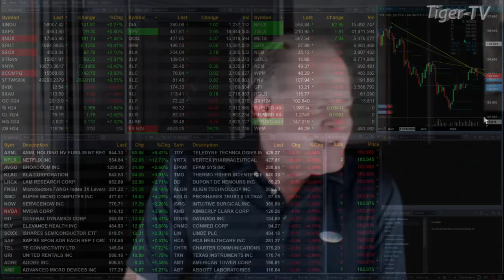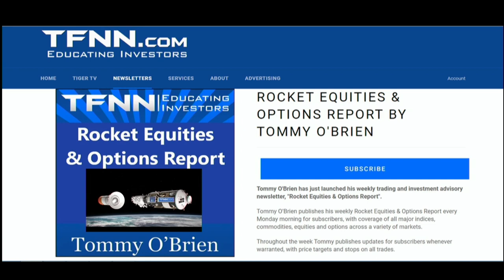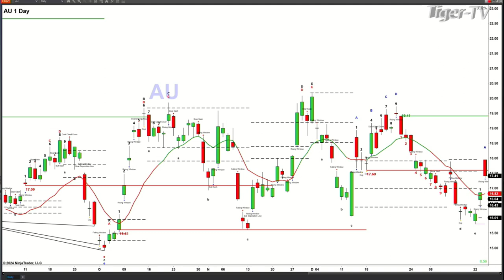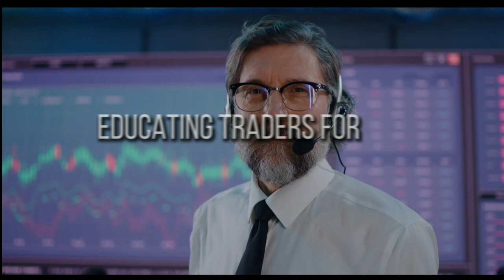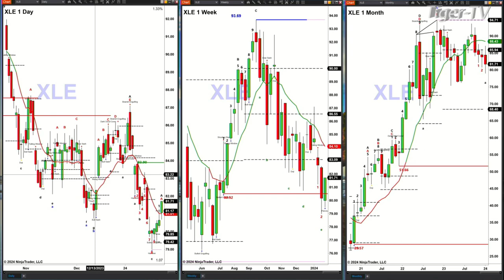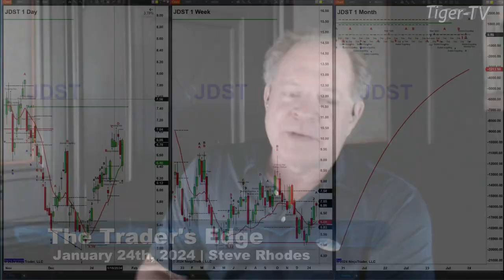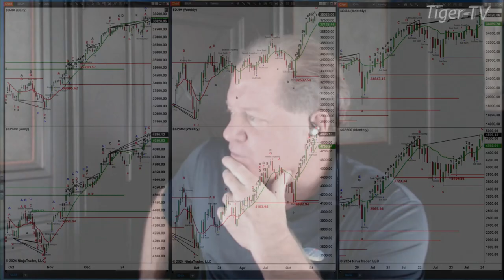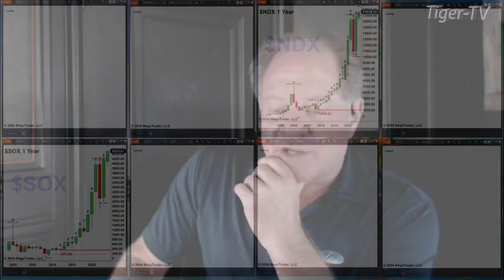January 24th The Trader's Edge with Steve Rhodes on TFNN - 2024